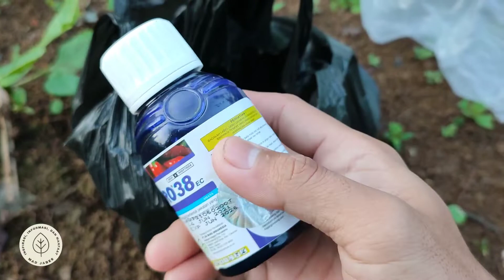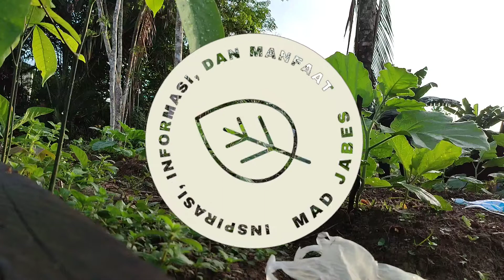PENGENDALIAN KUTU KEBUL PADA TANAMAN TERONG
Pada pertemuan kali ini saya akan membahas "PENGENDALIAN KUTU KEBUL PADA TANAMAN TERONG" yang mana saya menggunakan bahan aktif abamektin dengan merek dagang abapro dan menggunakan perekat, penembus dan perata merk dagang breen primester dengan dosis 1ml abamektin dan 5ml perekat untuk 1liter air. dimana saya menggunakan rotasi 5-10 hari untuk tiap penyemprotan tergantung jumlah serangan hama. dalam penyemprotan hendaknya kita semprot pada bagian tunas muda dan bagian bawah daun karena disitulah tempat persembunyian kutu kebul. nah untuk penjelasan lebih lanjut ayo simak videonya